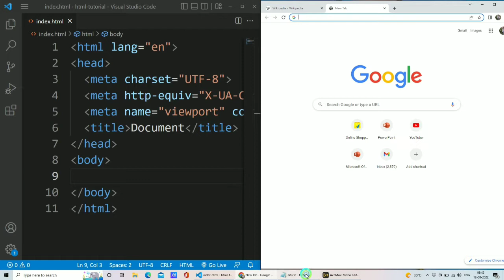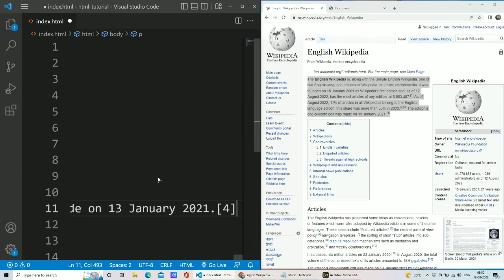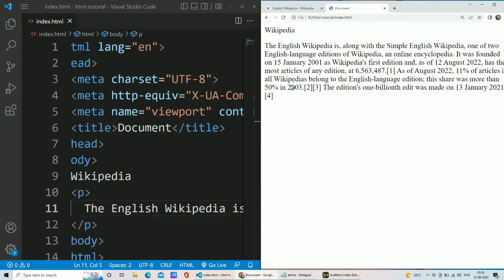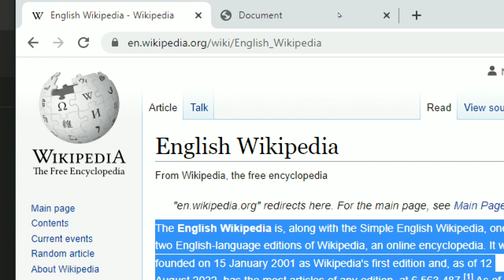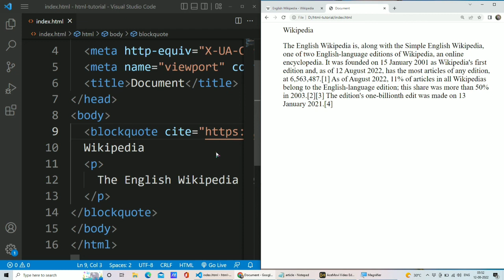blockquote tag in html in hindi | html tutorial for beginners | ms coder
blockquote tag in html in hindi  html tutorial for beginners

hello doston ms coder mai aapka swaagat hai aaj hum sikhenge ki blockquote tag kya hota hai kyo blockquote tag ko use karte hai aur kaise use karte bahut hi easy method se hum esko padhenge.

1. what is blockquote tag
2. how to use blockquote tag
3  attributes of blockquote tag
4. example of blockquote tag